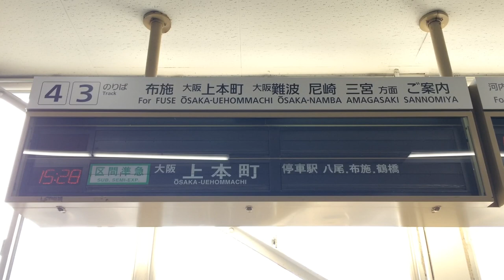近鉄 河内山本駅 改札口 反転フラップ式発車案内(ソラリー) その4